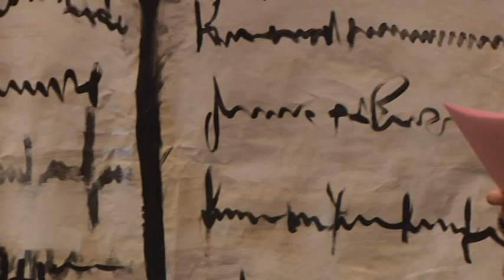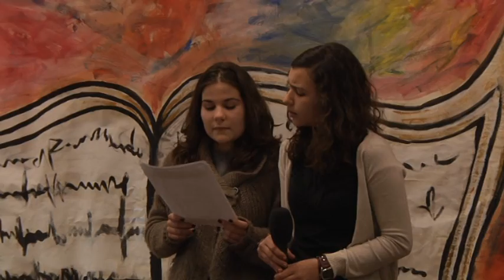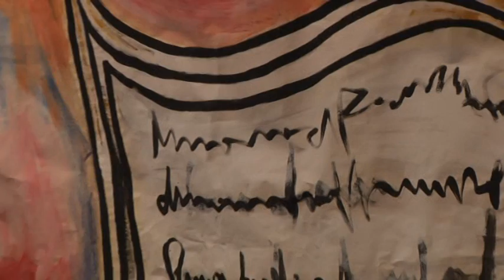Semana da Leitura 2010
De 8 a 12 de Março de 2010, foi na Biblioteca da Escola Secundária Diogo de Gouveia que decorreu a "Semana da Leitura". No dia 11 houve destaque para "Pedras na Poesia", com a leitura de poemas, e com a actuação de alunos com instrumentos como violino e piano.

Ficha Técnica:
Áudio e Imagem - Luís Tavares e Paulo Ribeiro
Reportagem - Paulo Ribeiro
Edição - Ivo Pereira